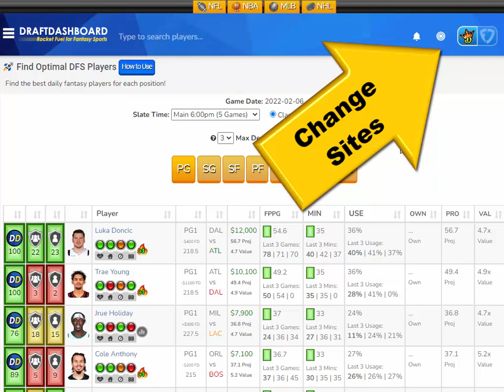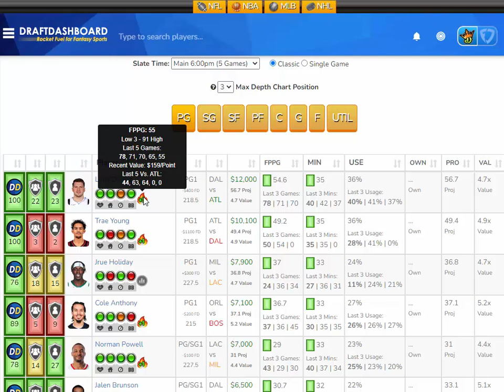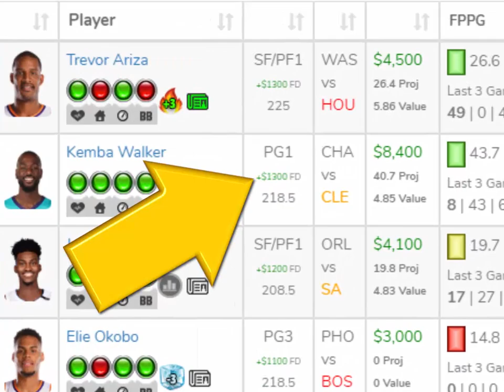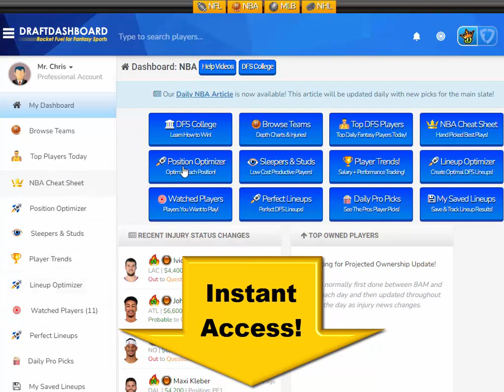NBA DraftKings Picks + FanDuel Picks 2/6/2022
NBA DraftKings Picks + FanDuel Picks 2/6/2022 Top NBA DFS Picks for Today Sunday February 6. Try our DFS Lineup Optimizer, Fantasy Basketball Advice, DFS Strategy and Winning DFS Lineups for Tonight!